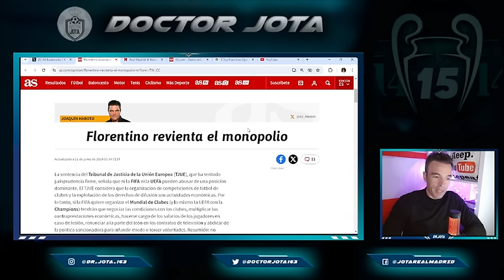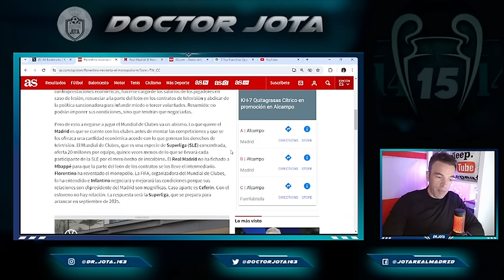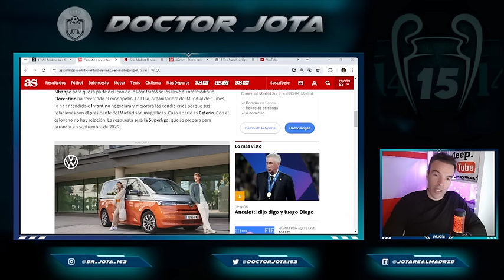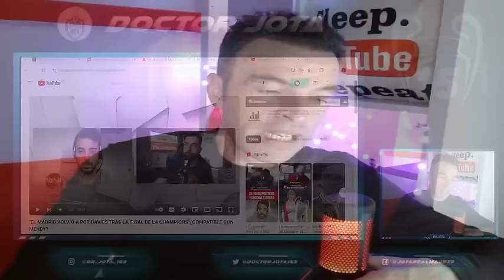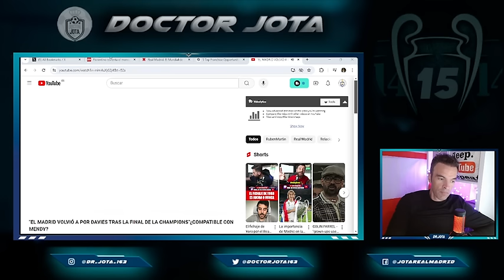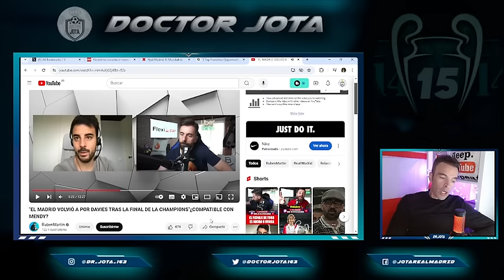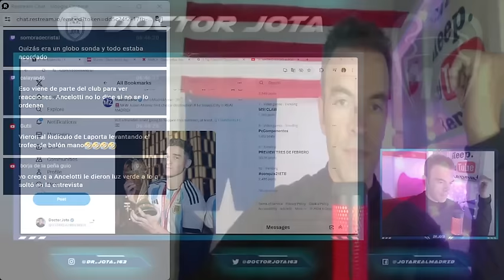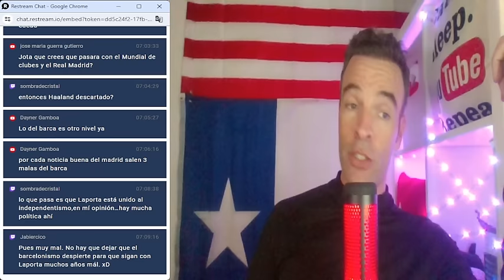Maroto confirma el...comienzo de la Superliga | El crack del City que quiere fichar